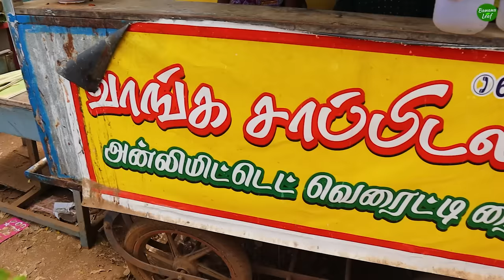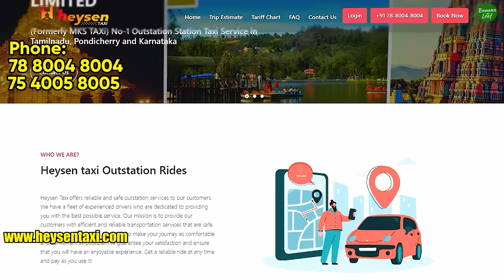கூட்டம் அலைமோதும் ₹50 ரோட்டுக்கடை BUFFET | Unlimited 5 types of variety rice & meals for just ₹50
Click the below link to Download the H E Y S E N taxi App

Note: Heysen taxi offer only outstation trips, not local trips.

Address of Food Cart:
Airport Rd (service road), Peelamedu, Civil Aerodrome Post, Coimbatore, Tamil Nadu 641014

Banana Leaf Unlimited YouTube channel